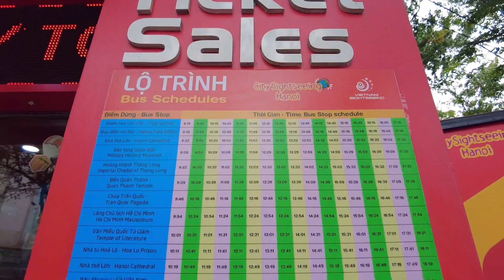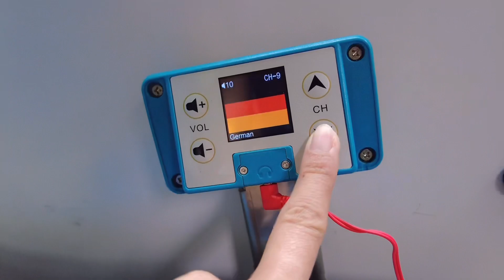HANOI City Bus Day Tour 2023 (Hop On Hop Off) | Du lịch Hà Nội (Tour Ngày Đi Xe Buýt Thành Phố)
Hanoi, Vietnam Hop On Hop Off City Sightseeing Bus Tour is one thing you shouldn't miss when visiting this wonderful country. The most commonly used means to experience the buzzing yet peaceful city is the open-top double-decker buses.

This vehicle has open space at the top, allowing visitors to admire the beautiful city from above and take pictures freely. You have the option to either get the 4-hour, 24 or 48 hours pass for your full Hanoi City experience. The tour passes by famous sites such as the Dong Kinh Nghia Thuc Square, Hoàn Kiếm Lake, St. Joseph’s Cathedral, the Flag Tower of Hanoi, Ho Chi Minh Mausoleum, West Lake, and Thanh Nien Street, Quan Thanh Temple, Thanh Nien Street, the Tran Quoc Pagoda, Cua Bac Church, the Imperial Citadel of Thang Long, the Temple of Literature, the Hỏa Lò Prison Relic, the Museum of Vietnamese Women, the Hanoi Opera House, and the Hanoi Post Office, the heart of Hanoi's City Center.

ticket for the 4-hr city tour is 180,000 vnd.
 Camera used: DJI Pocket 2

Btw, it's Flora! An ex-pat living and teaching in Vietnam. I am happy to share with you my life here. I am more than happy to interact with you.

 Lets be friends on my other socials

 Much love xxxx Flora
Hà Nội, Việt Nam Tour xe buýt tham quan thành phố Hop On Hop Off là một trong những điều bạn không nên bỏ lỡ khi đến thăm đất nước tuyệt vời này.

Phương tiện được sử dụng phổ biến nhất để trải nghiệm thành phố náo nhiệt nhưng yên bình là những chiếc xe buýt hai tầng mui trần. Phương tiện này có không gian thoáng ở phía trên, giúp du khách có cơ hội chiêm ngưỡng thành phố xinh đẹp từ trên cao và tha hồ chụp ảnh.

Bạn có tùy chọn mua vé 4 giờ, 24 hoặc 48 giờ để có trải nghiệm đầy đủ về Thành phố Hà Nội. Chuyến tham quan đi qua các địa điểm nổi tiếng như Quảng trường Đông Kinh Nghĩa Thục, Hồ Hoàn Kiếm, Nhà thờ Lớn, Cột cờ Hà Nội, Lăng Chủ tịch Hồ Chí Minh, Hồ Tây và Đường Thanh Niên, Đền Quán Thánh, Thanh Niên Phố, Chùa Trấn Quốc, Nhà thờ Cửa Bắc, Hoàng Thành Thăng Long, Văn Miếu, Di tích Nhà tù Hỏa Lò, Bảo tàng Phụ nữ Việt Nam, Nhà hát Lớn Hà Nội và Bưu điện Hà Nội, trái tim của Hà Nội Trung tâm thành phố.

Giá vé city tour 4 tiếng là 180.000 vnđ.
Máy ảnh sử dụng: DJI Pocket 2

Nhân tiện, tên tôi là Flora! Một người nước ngoài sống và giảng dạy tại Việt Nam. Tôi rất vui được chia sẻ với bạn cuộc sống của tôi ở đây. Nếu bạn có câu hỏi, mối quan tâm, đề xuất hoặc những thứ khác mà bạn muốn tôi thử hoặc trải nghiệm ở đất nước xinh đẹp này, xin vui lòng để lại nhận xét. Tôi rất vui khi được tương tác với bạn.

Hãy làm bạn trên các mạng xã hội khác của tôi